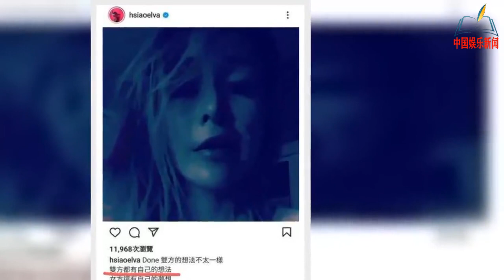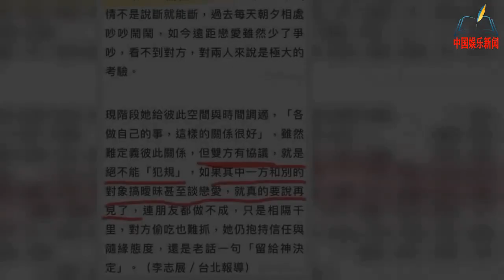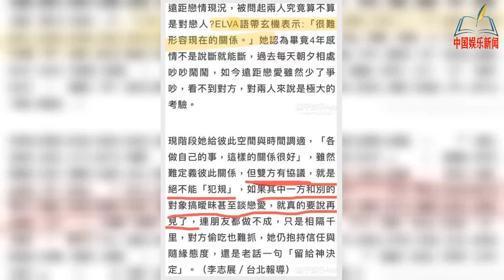又双叒分手，这是第几次了？